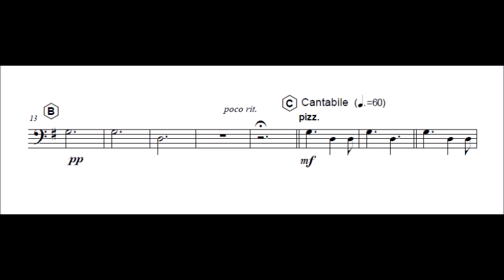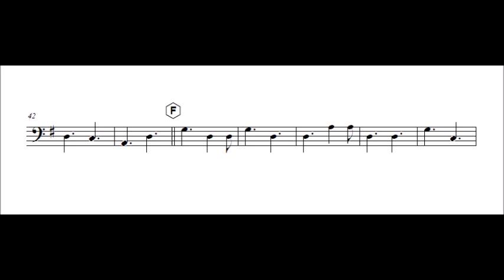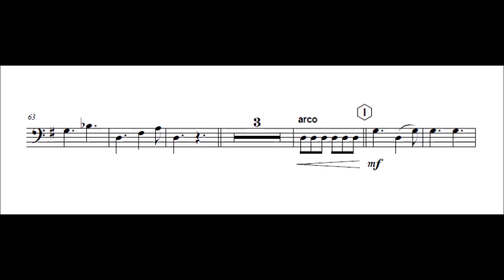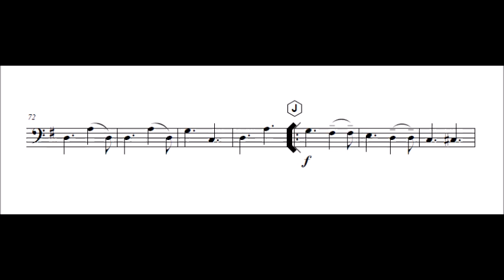Double Bass Va pensiero from Nabucco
Composed by: G. Verdi